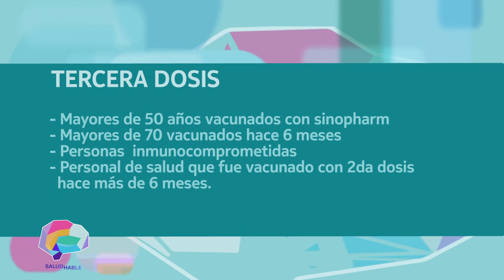VACUNACION COVID1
HABLAMOS CON LA JEFA DE CAMPAÑA DE VACUNACIÓN COVID EN MADRYN, MARIA ISABEL FUENZALIDA, PARA CONOCER A QUIENES LES CORRESPONDE LA TERCERA DOSIS DE LA VACUNA CONTRA EL COVID-19. CÓMO SE ESTÁ VACUNANDO HOY, DÓNDE Y QUÉ DOSIS.